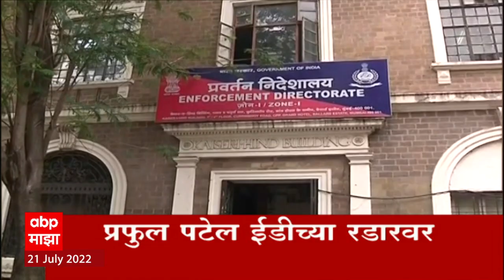ABP Majha Marathi News Headlines 7 PM TOP Headlines 7PM 21 July 2022